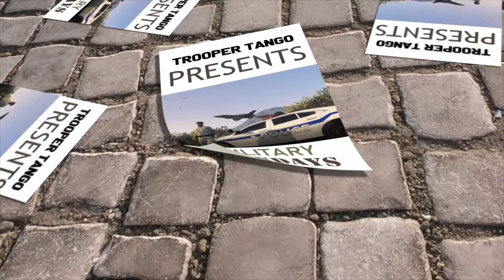BONUS EPISODE!! - Military Mondays - Episode 12 - GTAV - LSPDFR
Can you make a traffic stop on a TANK!?
FIND OUT!

Hi! 👋
🚓 Welcome to Trooper Tango 🎮 Gaming Productions! 🎬
Since 2020 we have strived to bring you top-tier gaming media, specifically GTAV LSPDFR content. We you hope you pull up a comfy chair, tune in and stay for a while.